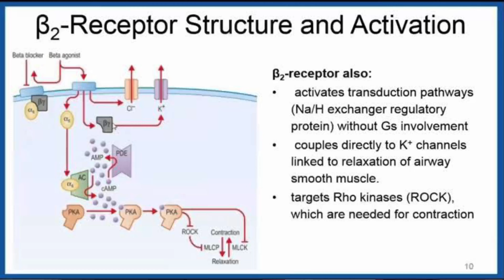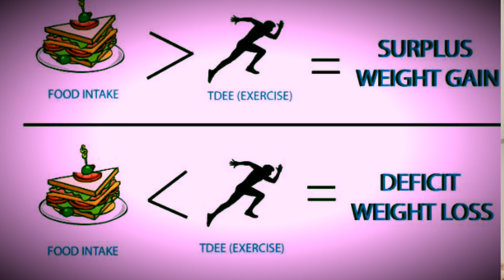20 Kg kam kiya Clenbuterol sey | Benefits of Clenbuterol | Side effects of clenbuterol by 🇮🇳 guy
This is a video based on my personal experience with Clenbuterol.

Invincible Hustler is my channel in which i share my personal experiences and tried and tested stuff with full honesty and transparency .